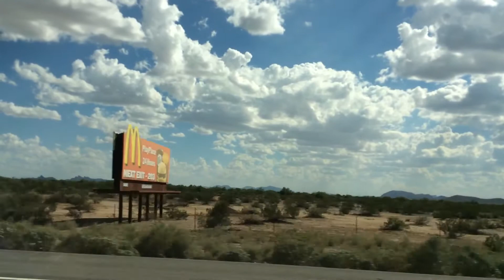Where driving home